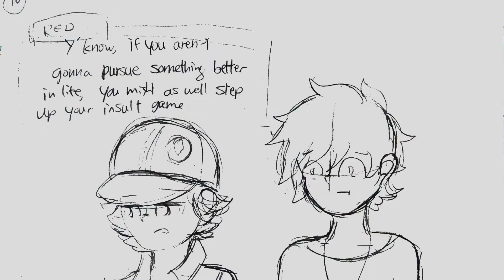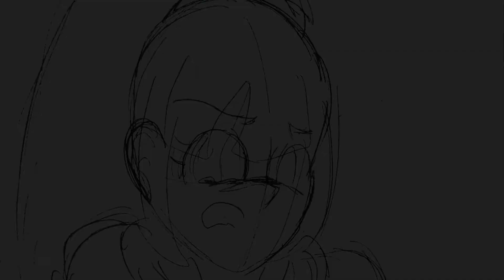"Probably Gay" Pokemon ANIMATIC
Currently on a family trip by the time you guys see this.
So IDK if I'll be able to post next Friday.

Ghost's Archive is the blog where I will post all of my patterns!